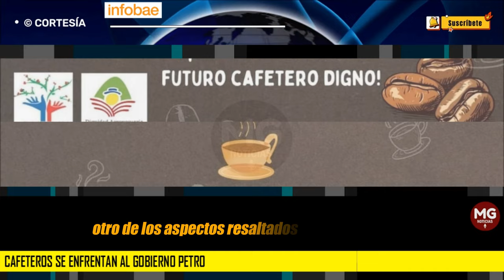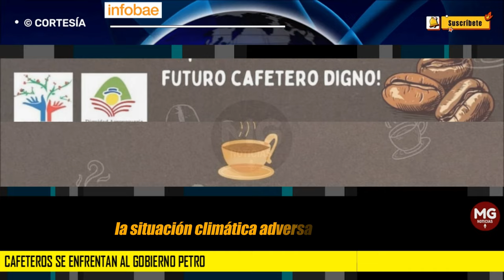MALAS NOTICIAS PARA EL GOBIERNO 📌 Cafeteros se enfrentan a Petro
Cafeteros se enfrentan al Gobierno Petro: convocaron manifestaciones para el próximo 17 de abril
De acuerdo con Dignidad Cafetera los productores colombianos tienen la necesidad de una política de crédito de fomento más inclusiva, soluciones a las abultadas deudas generadas por la crisis de precios, además de subsidios equitativos para todos los productores
INFOBAE